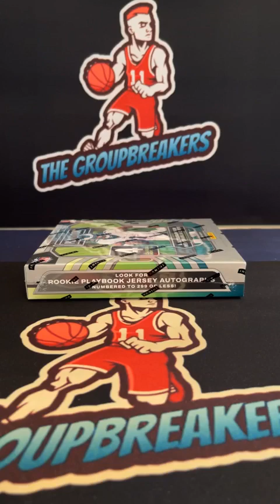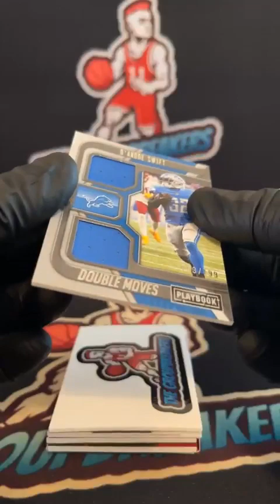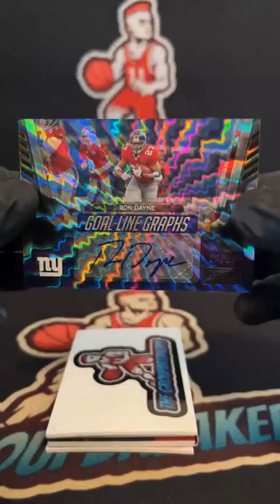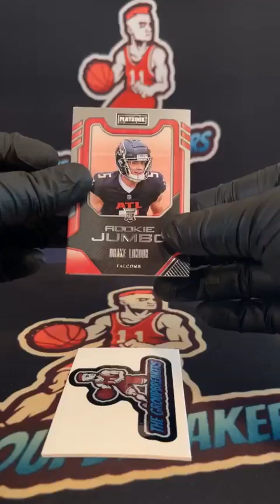BREAK #2021 - 2022 Playbook Football Hobby Box Random Division Break #2021 - April 20th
Divisions:
Kevin Stevenson - AFC EAST (BILLS, PATRIOTS, DOLPHINS, JETS)
Joe Calabrese - AFC NORTH (STEELERS, RAVENS, BROWNS, BENGALS)
Tony Lykins - AFC SOUTH (TITANS, COLTS, JAGUARS, TEXANS)
Justin Ackerman - AFC WEST (CHIEFS, RAIDERS, CHARGERS, BRONCOS)
Chris Stoneberger - NFC EAST (EAGLES, WASHINGTON, COWBOYS, GIANTS)
Tony Navarro - NFC NORTH (PACKERS, BEARS, LIONS VIKINGS)
Tyler M Sherer - NFC SOUTH (BUCCANEERS, SAINTS, PANTHERS, FALCONS)
Jeff Copeland - NFC WEST (SEAHAWKS, RAMS, CARDINALS, 49ERS)